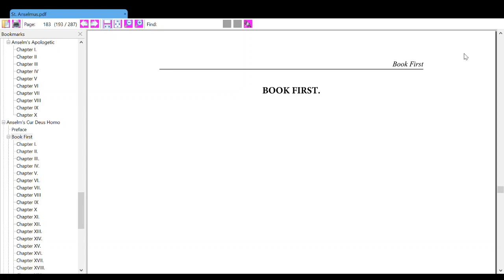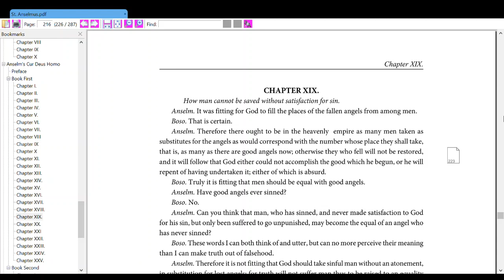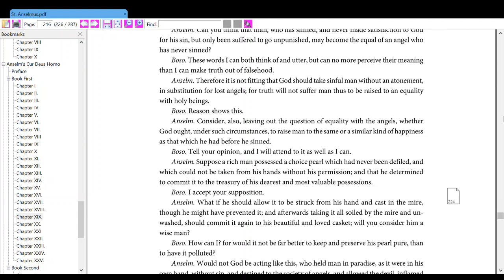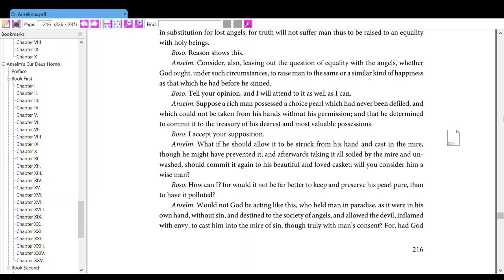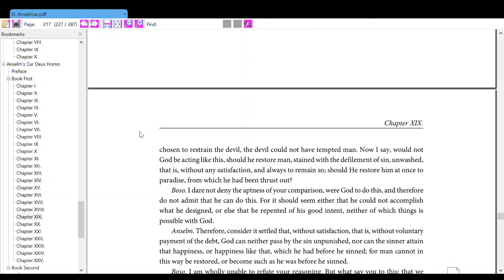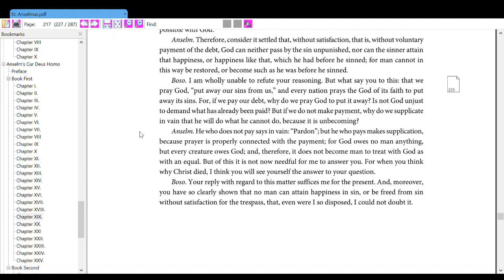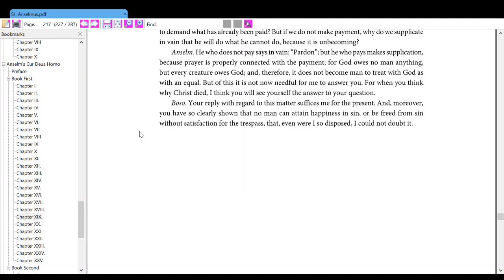The Writing of St. Anselmus (Cur Deus Homo: Book First, ch. 19)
Cur Deus Homo: Book First, ch. 19